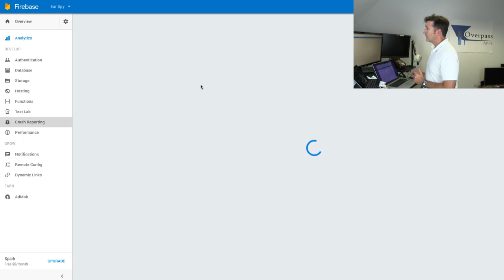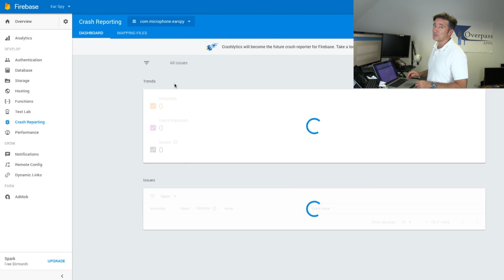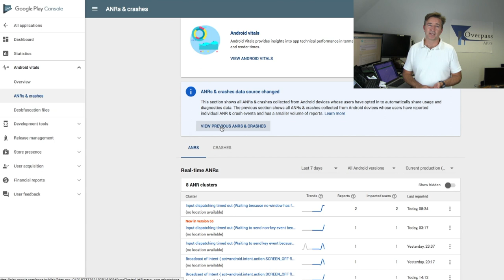How Firebase Crash Reporting Saved My Butt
How Firebase Crash Reporting Saved My Butt (The Daily Overpass #167)

Okay, so today I talk a little bit about the importance of crash reporting and analytics in your app.  I may have mentioned it before... but today I want to tell you about an experience I had this week where I released an app with a big bug in it. And, I talk about how you can't rely on your users to tell you when something is wrong.

So...

Or...